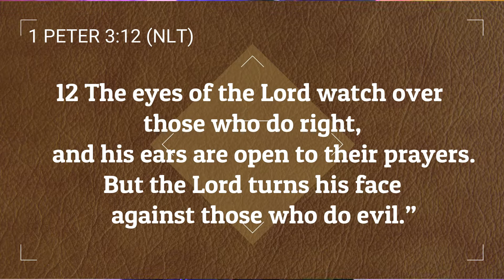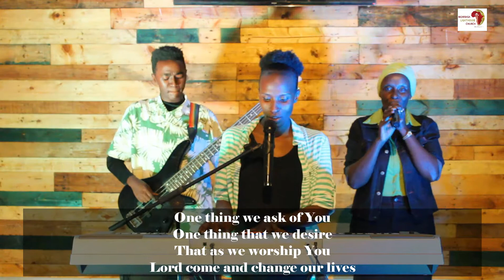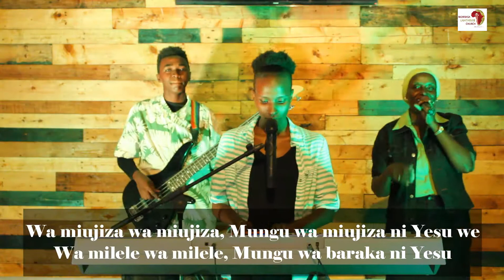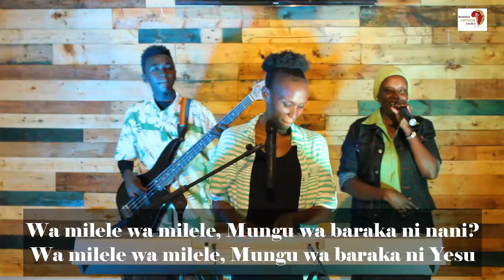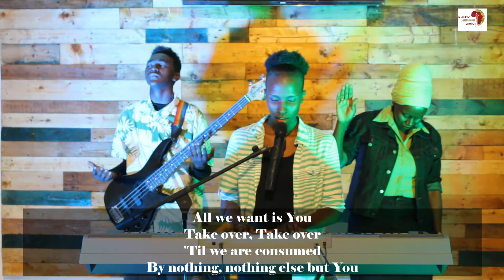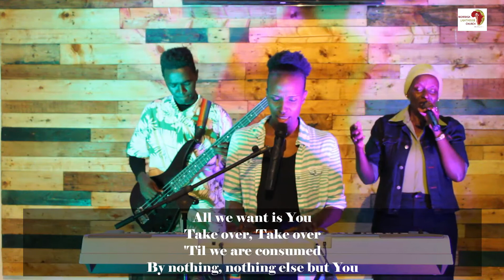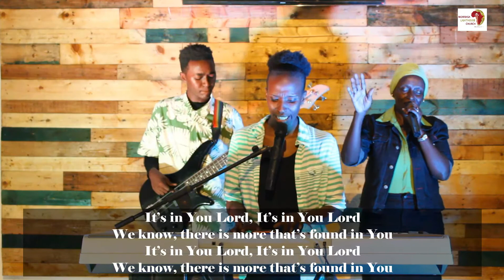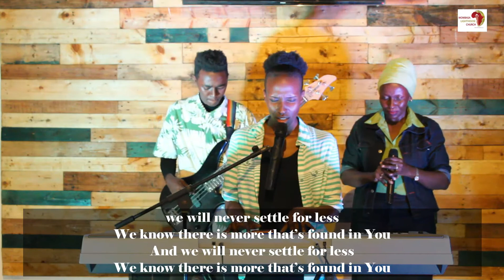PRAISE & WORSHIP 23 08 2020 MLC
Mlc Does not hold any rights to the songs on this video